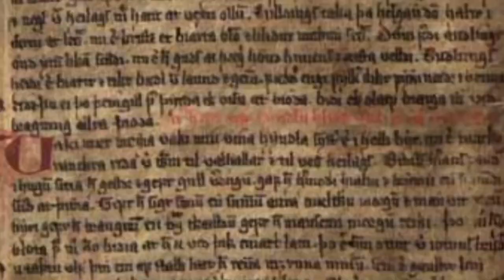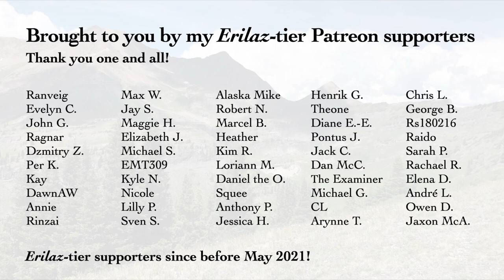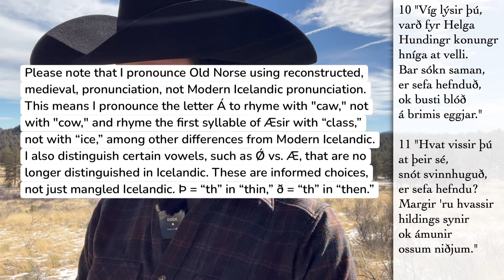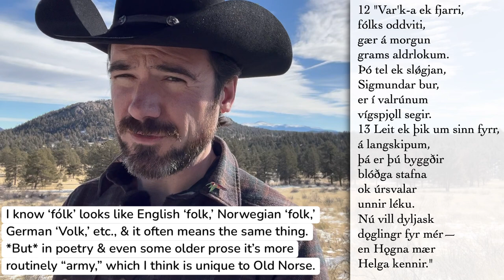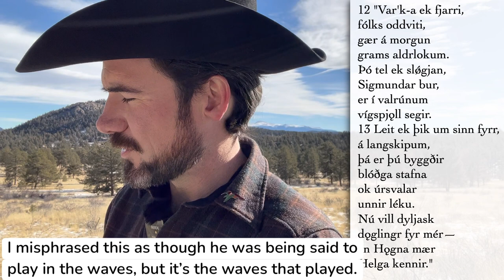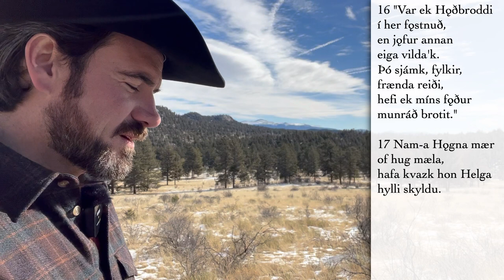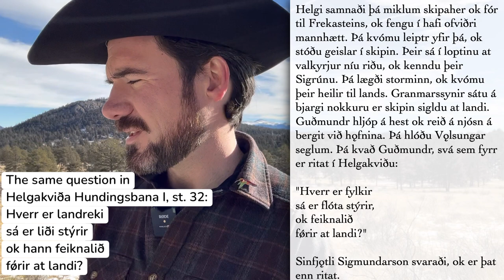Helgakviða Hundingsbana II, st. 10-18 (in Old Norse, with translation)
Part 2 of a complete readthrough of Helgakviða Hundingsbana II (The Second Poem of Helgi, Killer of Hunding) in Old Norse, with English translation and comments. Start with part 1